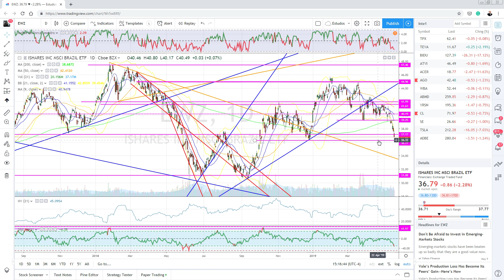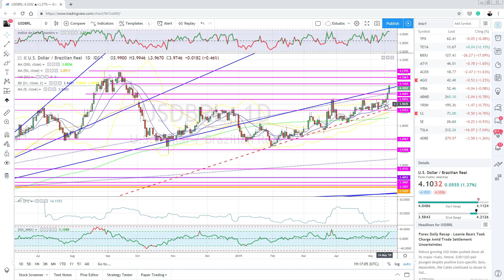Dólar segue em forte alta, diante de cenário externo e interno negativo